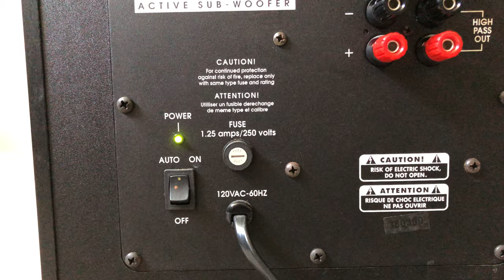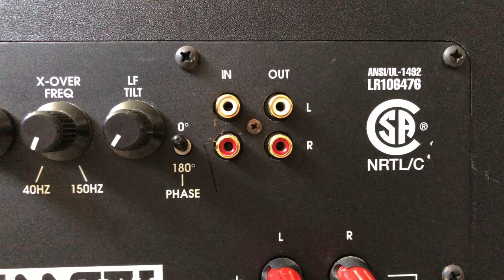Tannoy PS 110 Home Theater Powered Active Subwoofer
Tannoy PS110 Home Theater Powered Active Subwoofer 10" Woofer

Specs:
Amplifier type: Mosfet outputs
110-watts RMS
10" long-throw woofer
Frequency Response: -3 dB 31 Hz -150 Hz (-10 dB @ 21 Hz)
Crossover Frequency control (40Hz to 150Hz)
Low Frequency cutoff: -3 dB @ 31 Hz, 6th order tuning-vented box (36 dB / Octave below 31 Hz)
Maximum SPL: 110 dB peak SPL @ 1 meter at limiter-threshold
Phase switch
XLR input jacks
XLR High Pass output jacks
LED power indicator
Wood cabinet in black finish
System dimensions: H 17.5"- 445 mm xW 11 5/16" - 287 mm D x 16.5" - 419 mm
System weight: 33 Lbs -14.5 Kg